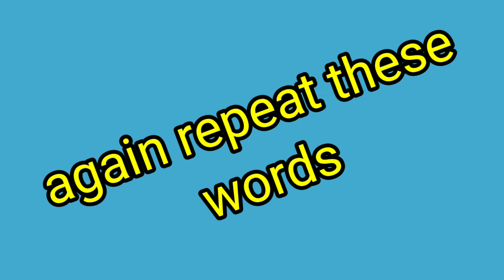22 words from A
in this video we have learnt the  22 words start from A.This video is a part to vocabulary for kids which includes words that start with letter A for toddlers and words that start with A. This kids learning videos is helpful for kids to learn words that start with a for kids and learn 20 words from the alphabet letter a .